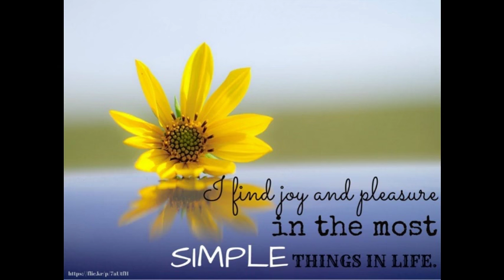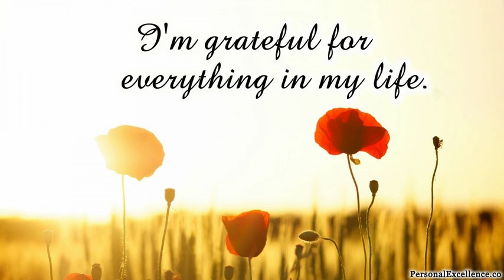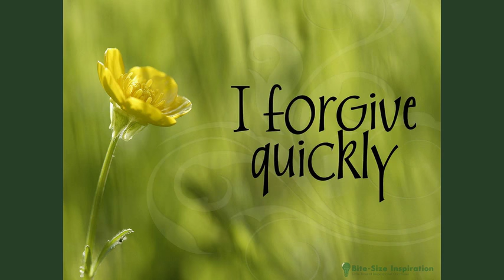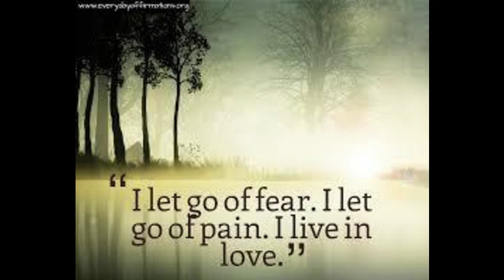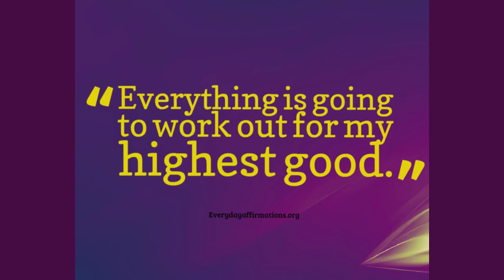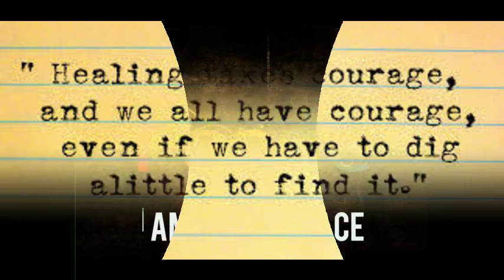[HQ ] LIN ROUNTREE ft. MIKE PHILLIPS || EVERYDAY [2015]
ALBUM: SOULFUNKY 2015
POSITIVE SLIDESHOWS